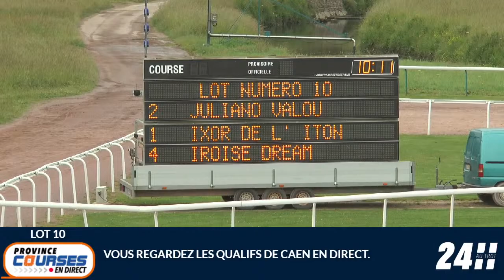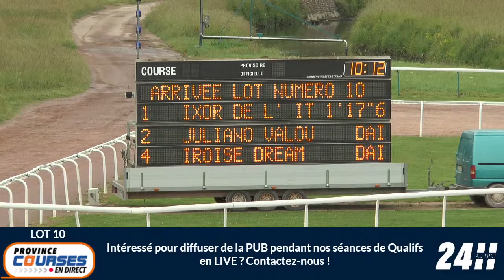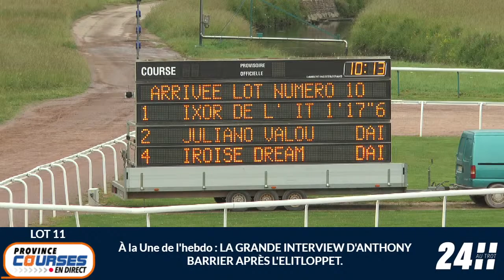Qualifications Lot 10 - Caen 03 06 2022